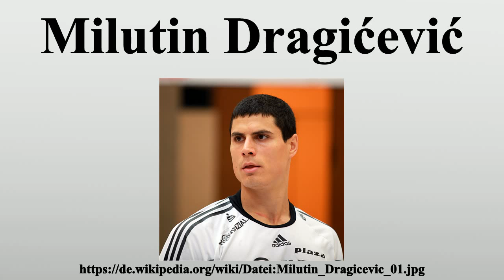Milutin Dragićević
Vielen Dank für Ihre Unterstützung:

Milutin Dragićević (* 21.April 1983 in Šabac, Jugoslawien) ist ein serbischer Handballspieler.Seine Spielposition ist am Kreis.

Bild-Copyright-Informationen
Urheber Info: Kuebi = Armin Kübelbeck